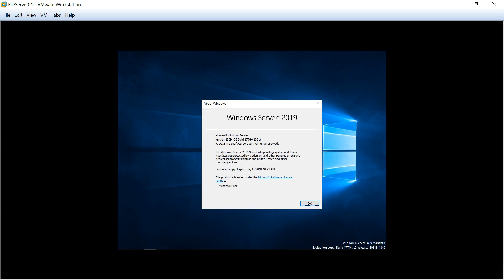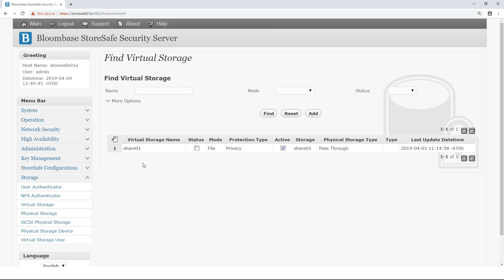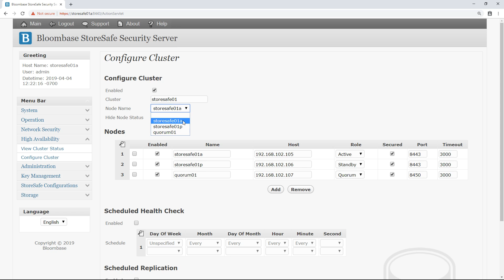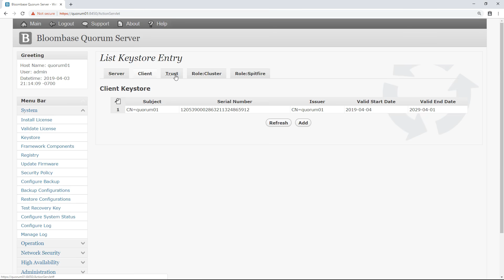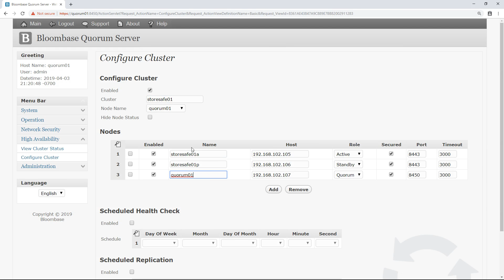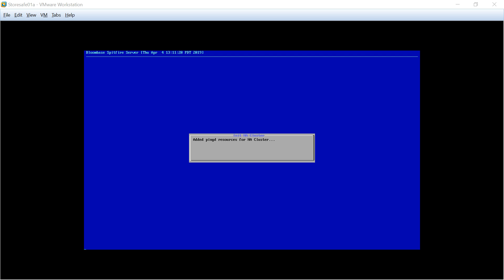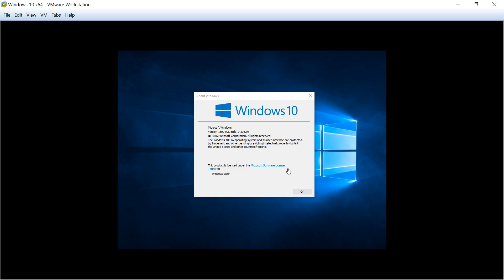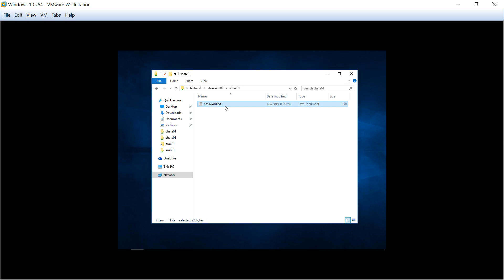Bloombase High Availability (HA) Cluster Module for Mission Critical Data Protection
Bloombase High Availability (HA) Cluster Module with Bloombase Quorum for Mission Critical Data Encryption Security Protection